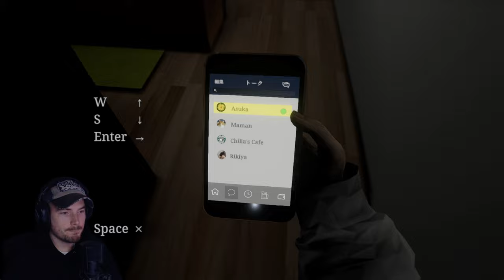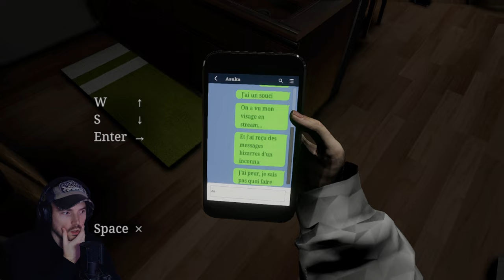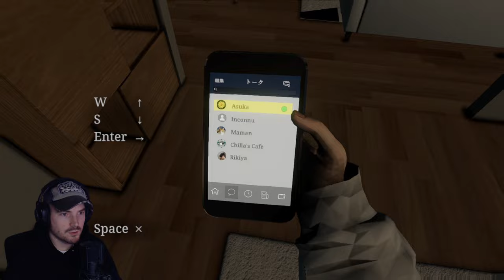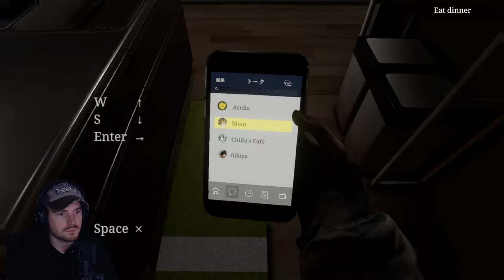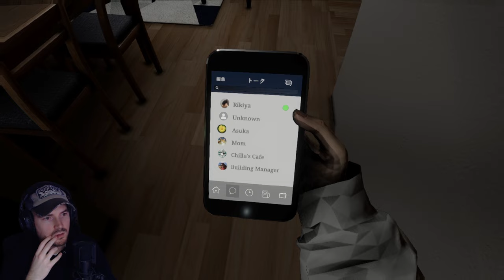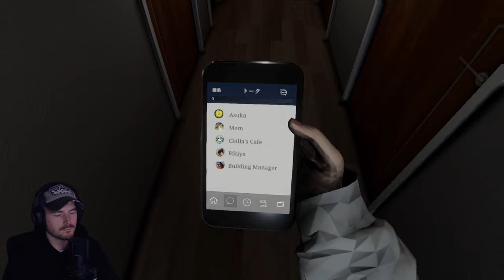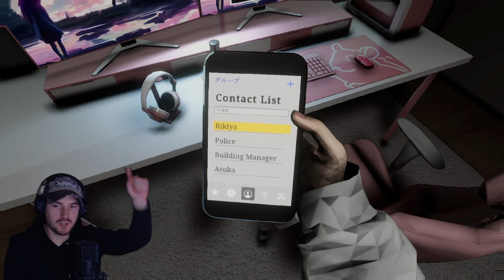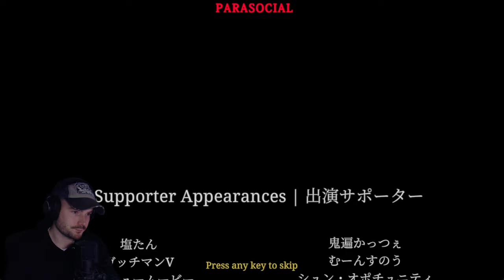UN FOU CHEZ MOI PENDANT QUE JE STREAM | Parasocial パラソーシャル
Le jeu ► Parasocial